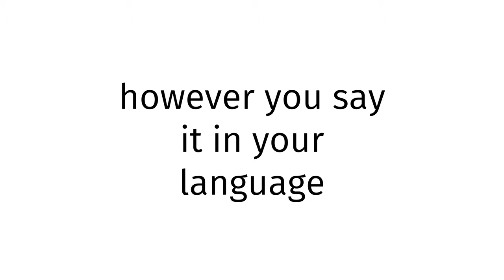How to pronounce Arab BLUE FILM?(CORRRECTLY)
Welcome!
Throughout the entirety of my channel, you will learn to pronounce vocabulary the correct way. In today’s video, you will learn to pronounce Arab BLUE FILM the correct way.
Timestamps below:
0:00 intro
0:27 word of the day
0:37 examples of word
0:51 ending